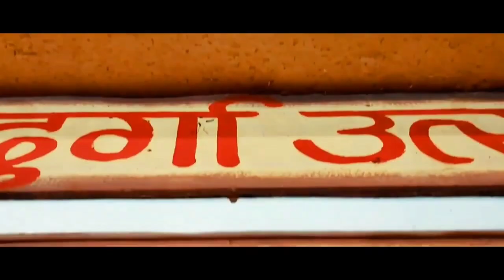Video मां का ये गीत हमेशा से बजता आ रहा है | Pintu Saroj New Bhakti Song New bhakti bhajan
Navratri_Video_Song हर पंडाल पर ये गाना बज रहा है | माई हो हमरा ला | hamra la | Pintu Saroj

Video माई के आरती उतार के जा झार के | Ja Jhaar Ke | Rajan Pathak | Navratri Song , Devi Geet

                     ~ Music ~
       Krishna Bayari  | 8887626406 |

Song : माई हो हमरा ला mai ho hamra la

Singer : Pintu Saroj

Lyrics : Chandan Chirag

Nirmata : KR Surendra

Nirdeshak : R D Diwana

Music On : Pk Music Bhojpuri

Company / level : PK Music Bhojpuri

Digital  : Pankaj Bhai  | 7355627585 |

Management : Govind Yadav

Recording : RK Recording Studio ( Meerpur Chauraha Machhali Shahar Jaunpur )

धन्यवाद